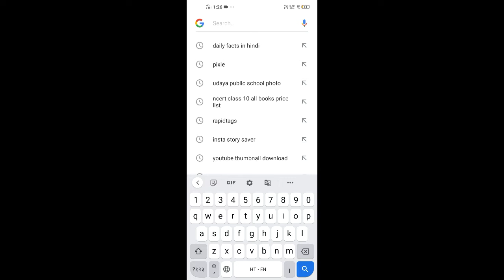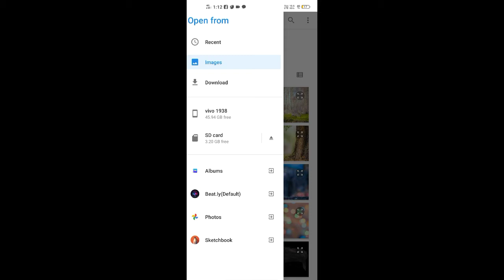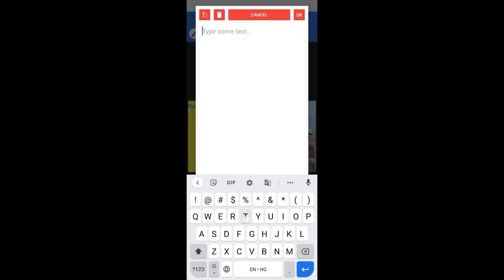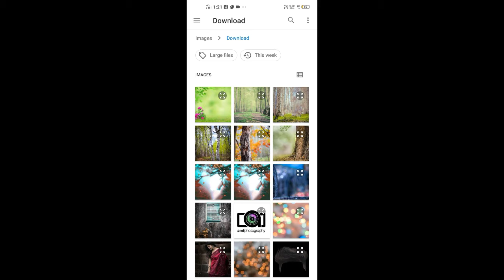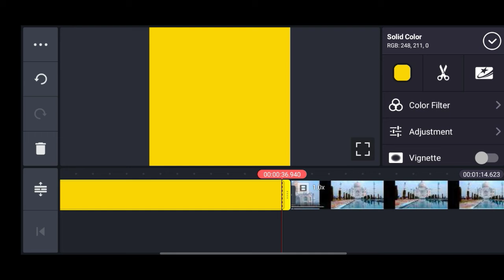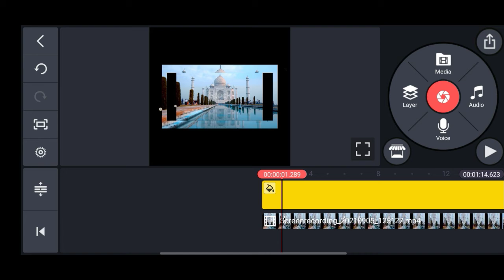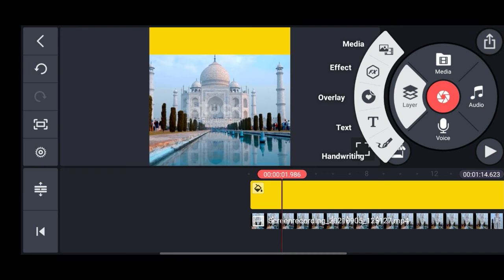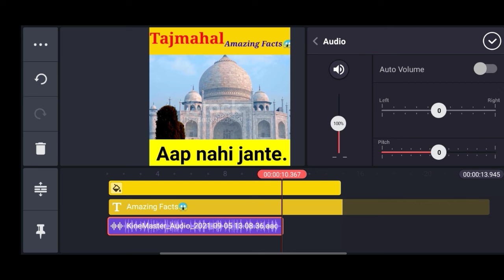Fact Video Kaise Banaye | Facts Video Kaise Banaye | Arvind Arora Jaisa Video Kaise Banaye | 2021